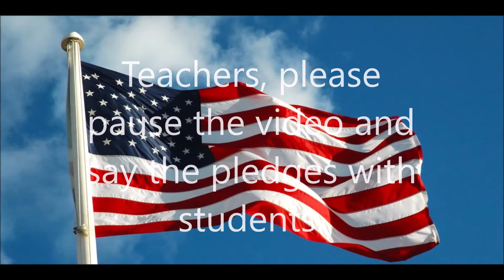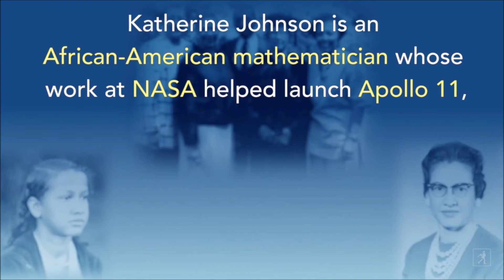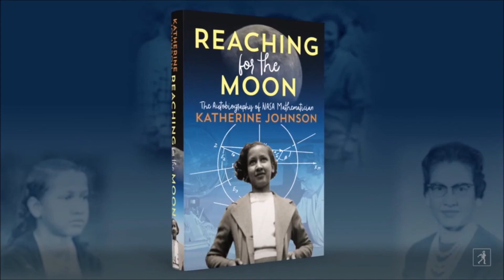AJB Announcements 3/5/2021